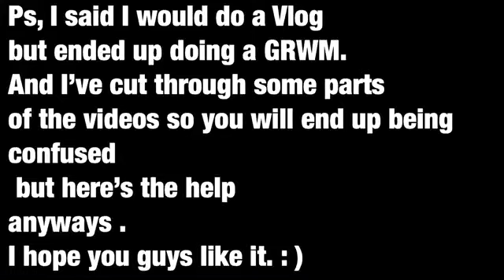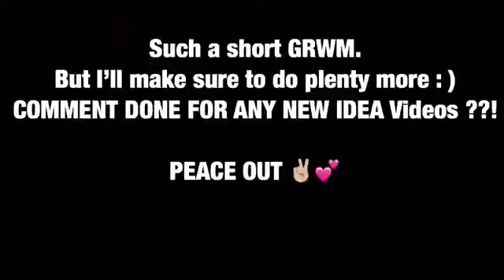GRWM: ROAD TRIP + new chapter of this channel..